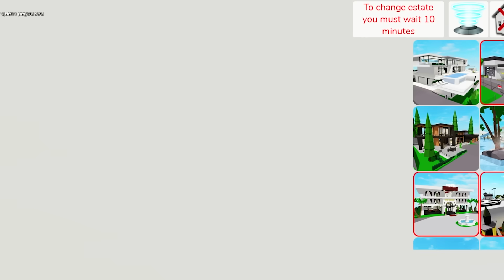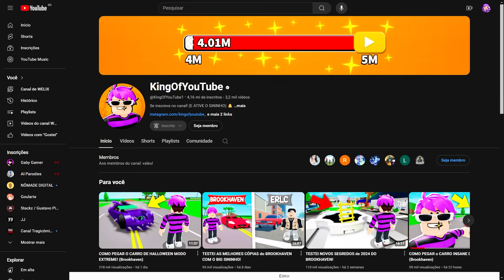LOCALIZAÇÃO DO COFRE da NOVA CASA DO BROOKHAVEN!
⭐ SEJA MEMBRO:
⭐ STAR-CODE ➜ KING 🤗